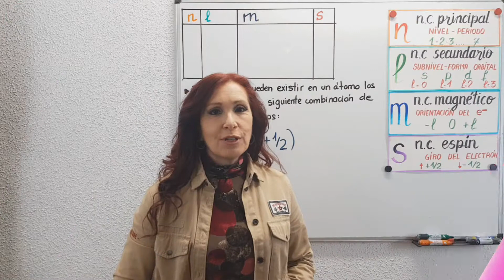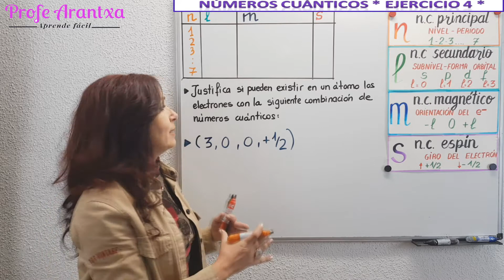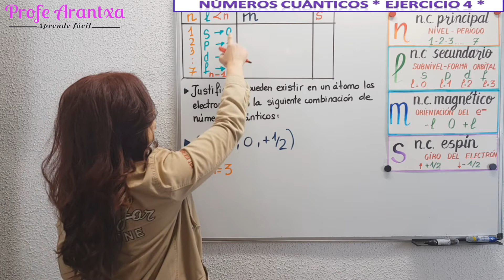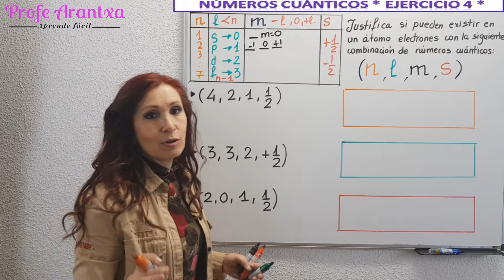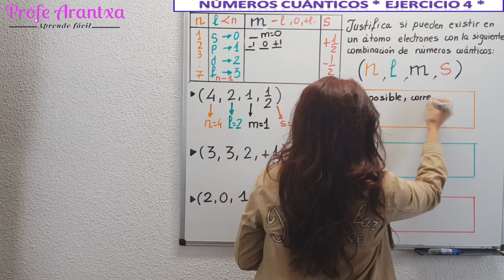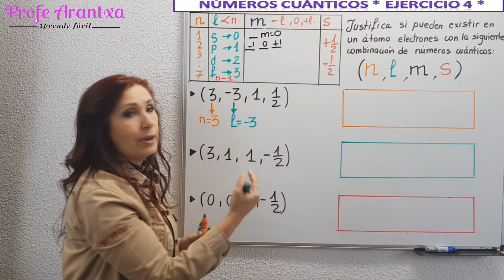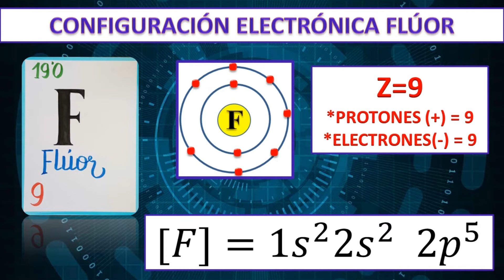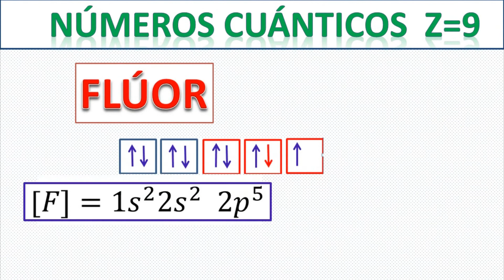NÚMEROS CUÁNTICOS✳️ EJERCICIO 4⃣✳️Justifica si puede existir una combinacion de números cuanticos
NúmerosCuanticosEjercicio4#EjercicioNumerosCuanticos#ConfiguracionNumerosCuanticos

👉EN ESTE VIDEO "NÚMEROS CUÁNTICOS  EJERCICIO 4 :Justifica si pueden existir en un átomo electrones con una combinacion de números cuánticos.En este video explicamos las combinaciones posibles de los cuatro números cuánticos de los electrones y se justifican con la explicación

0:00 Presentación del tema
1:10 ¿Qué son los números cuánticos?
1:42 Los cuatro números cuánticos n l m s
3:00 Ejemplo1:Justifica si puede existir combinaciónde números cuánticos (3,0,0,1/2)
3:15 Número cuántico principal -n
3:35 Número cuántico secundario o azimutal -l
5:05 Número cuántico magnetico- m
5:53 Número cuántico de spin - s
6:45 Ejemplo 2: Indica si es posible la combinación (4,2,1,1/2)
8:15 Ejemplo 3: Indica si es posible la combinación (3,3,2,1/2)
9:10 Ejemplo 4 Indica si es posible la combinación (2,0,1,1/2)
10:05 Ejemplos para repasar
12:25 Resumen de los NÚMEROS CUÁNTICOS del FLÚOR

👉EXPLICACIÓN:
*LOS NÚMEROS CUÁNTICOS expresan la situación energética de cada electrón en un átomo y permiten conocer los lugares de máxima probabilidad de encontrar un electrón
*LA CONFIGURACIÓN ELECTRÓNICA es la distribución de los electrones de un átomo en los distintos niveles y subniveles de energía. Para realizar la configuración electrónica de los elementos nos ayudamos del diagrama de Moeller, siguiendo las diagonales para completarla.
*LA CONFIGURACIÓN GRÁFICA O DIAGRAMA DE ORBITALes otra manera de hacer configuración electrónica  y a partir de ella podemos hacer los números cuánticos del electrón diferencial del átomo.